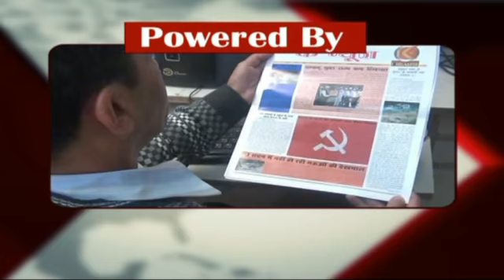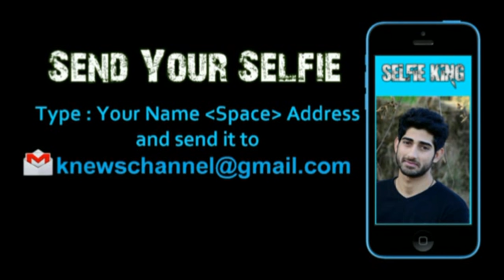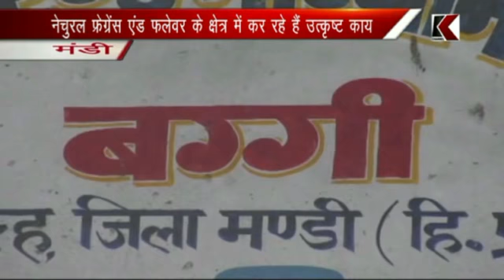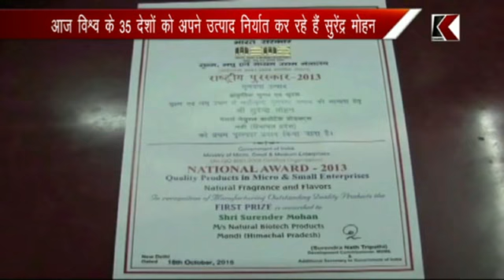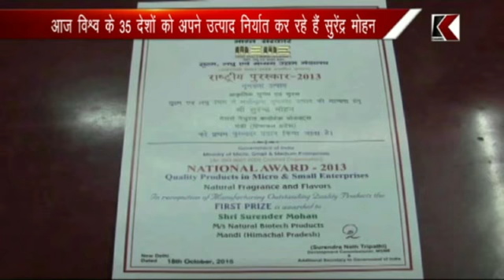k channel 23.10.2016 Part 2